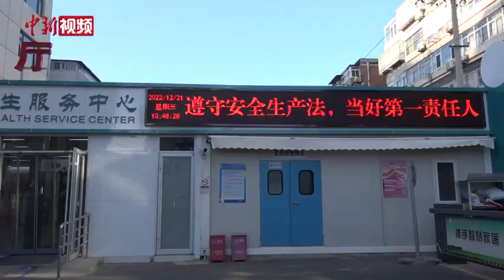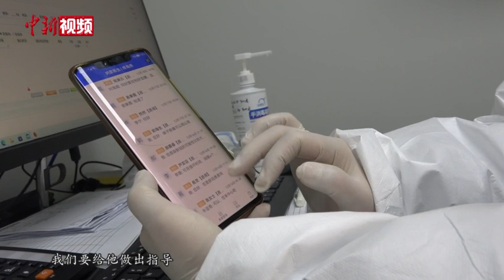基层发热门诊中的社区医生：疫情第一道防线的“守护者”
不到5分钟时间，在北京丰台社区卫生服务中心发热门诊值班的医生佟海燕就为一位发热病人开好了药。12月21日一早，在记者到达前的半个小时内，佟海燕就已看诊了7、8位病人。
按照北京当前防疫政策，社区卫生服务中心作为最基层的发热门诊，每日门诊量激增，承担了更多压力和责任。
作为一名社区医生，除每日门诊外，还必须承担线上接诊的工作。在采访过程中，佟海燕就多次接起患者电话，微信消息也不断响起。最近一段时间，询问新冠相关问题的居民数量也变得更多。